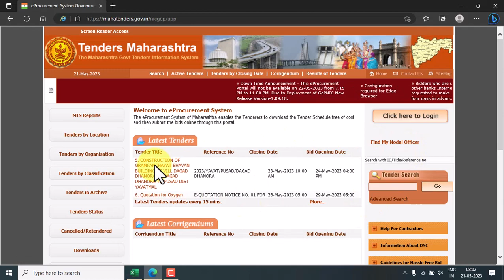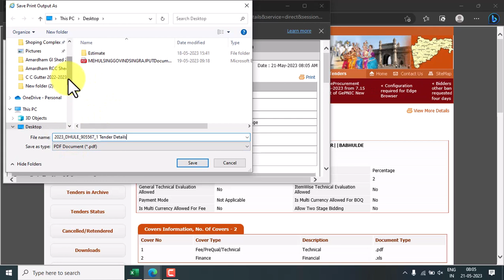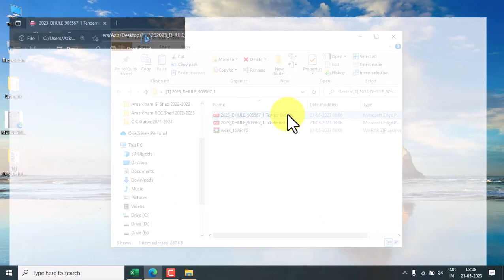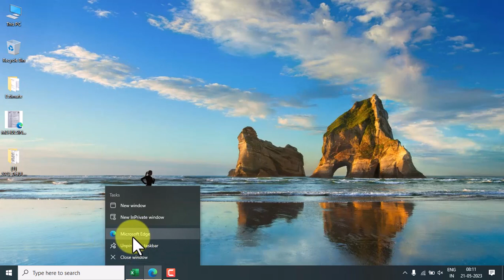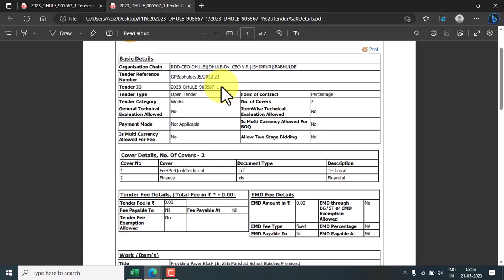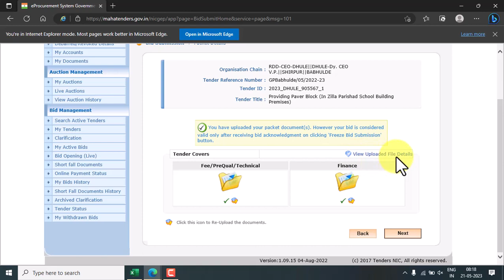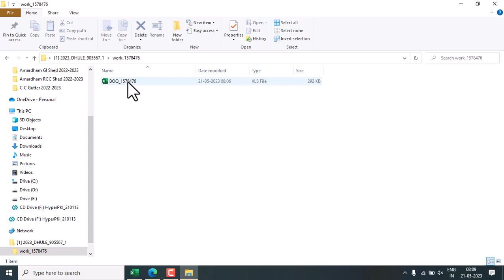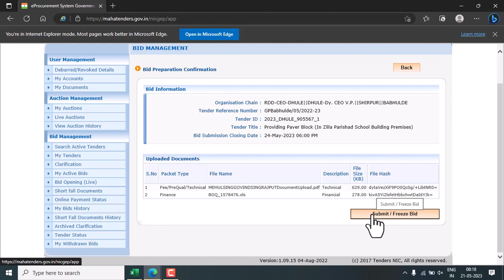E TENDER MAHARASTRA 2023 |ZP E TENDER MAHARASTRA